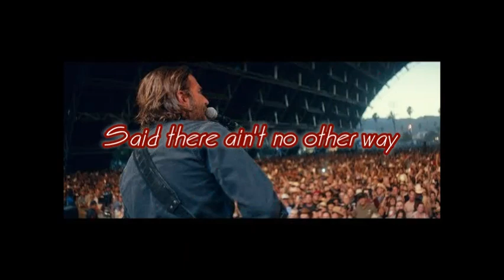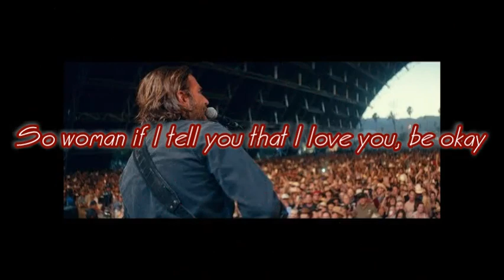A Star Is Born - Bradley Cooper - Alibi Lyrics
Bradley Cooper performing Alibi from the movie A Star Is Born where he, with Lady Gaga, is the key of the popular musical/drama movie.
Alibi from the movie ˝A star is born˝ with Lady Gaga and Bradley Cooper.

Lyrics/Parole/Letra

Don't ask me 'bout tomorrow
Or tell me about my past
My heart is yours to borrow
Ain't nothing meant to last

I ain't lyin'
I don't lie
Without an alibi

Don't ask too many questions
You don't want answers to
You don't like my direction
Hell, I won't follow you

I ain't lyin'
I don't lie
Without an alibi

I told my dyin daddy
That I had to run away
Looked him in the eyes
Said there ain't no other way
So woman, if I tell you that I love you, be okay

'Cause I ain't lyin'
I don't lie
Without an alibi

I love you in the morning
And when the day is done
But if you want my freedom
You know I'm bound to run

I ain't lyin'
I don't lie
Without an alibi

I don't lie
Without an alibi